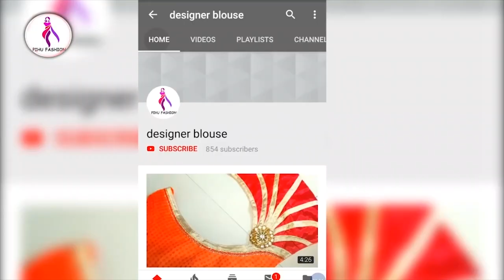ब्लाउज के गले का डिजाइन।। Blouse design for marriage